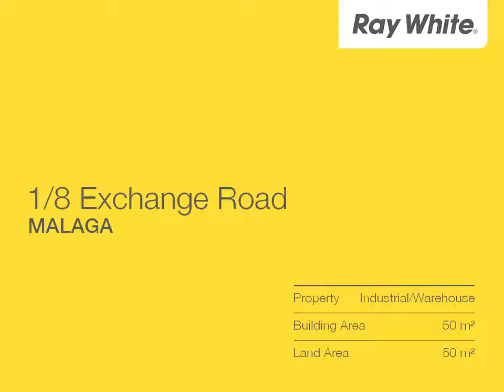Malaga - Ground Floor Office Space For Lease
1/8 Exchange Road, Malaga
Tom Jones

Ray White Commercial WA is pleased to exclusively present Suite C, 1/8 Exchange Road, Malaga for LEASE. This 50sqm modern ground floor office is sure to tick all the boxes from functionality to location and a competitive rental rate.

Property Particulars:
   - 50sqm neat and tidy office space
   - Secure Building including 8 suites
   - Excellent location for exposure fronting Alexander Drive
   - Air -Conditioned
   - Abundance of parking available
   - Use of common Board Room, Kitchenette, and Male / female and Disabled toilets.

Awesome location if you like to eat out for lunch with a number of cafes and restaurant only a few steps away.

CWB10693880
Ray White Commercial (WA)